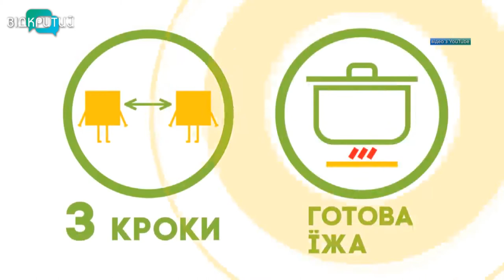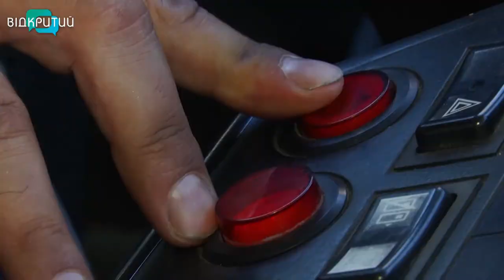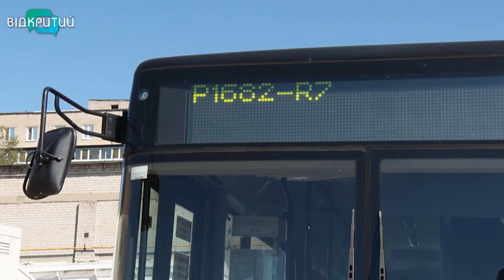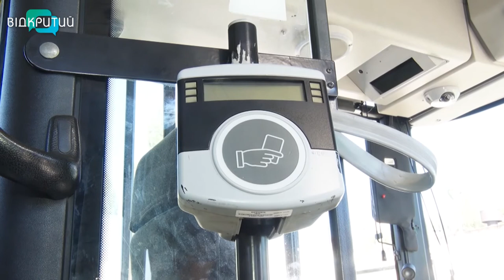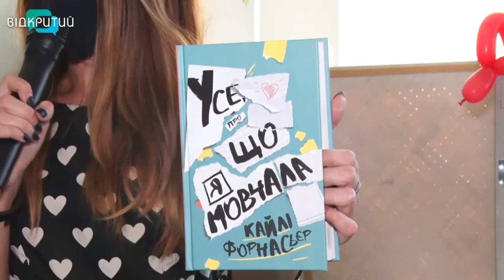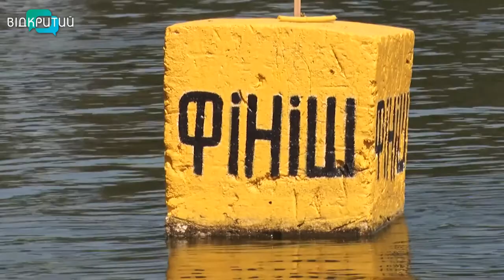Новини OPEN NEWS від 01 вересня 2020 року 19:15